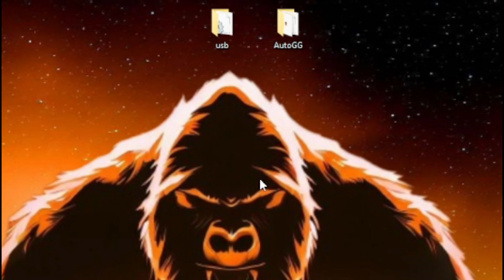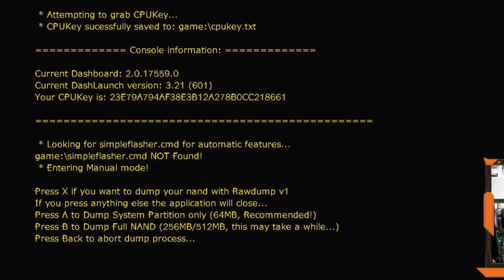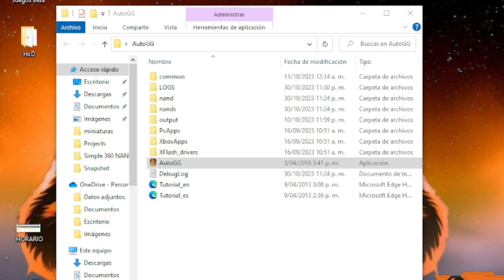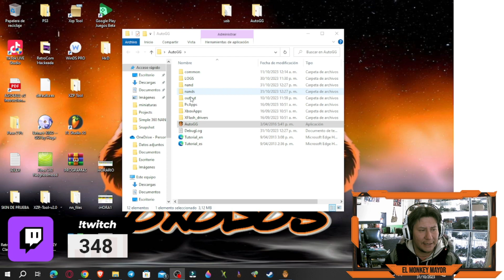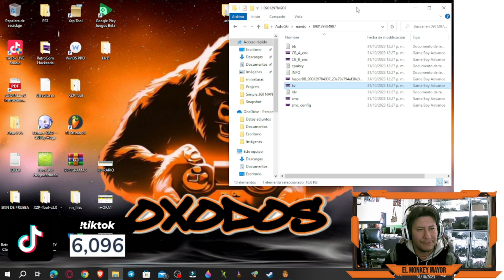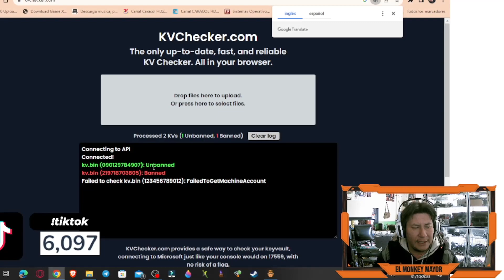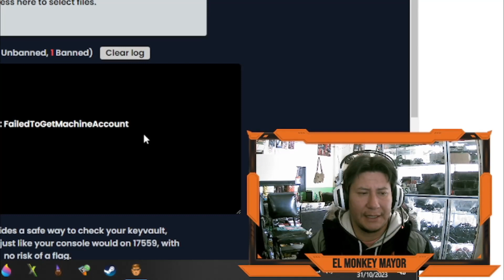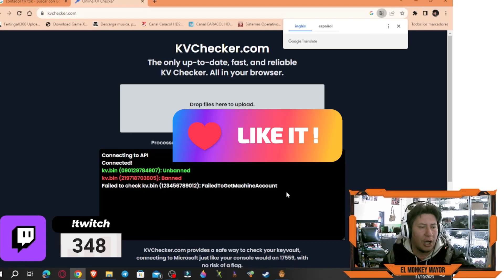Extraer el KV de tu XBOX 360 RGH y comprobar si está BANEADA - Guía Completa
HOLA muchachos bienvenidos una vez mas a este su canal, el canal del monkey mayor, OXODOS, aqui les traigo un tutorial de como leer su kv y saber si esta baneada.
Espero les guste este tutorial y ya saben cualquier duda o comentario lo hagan saber.
se les quiere un JURGO, CHAO CHAO.